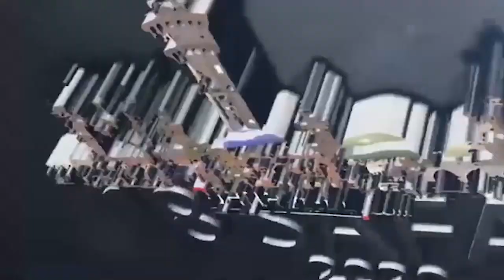MAGAL TOUBA 2021 : CHEZ MOMY KEBE FILLE DE ELHADJI NDIOUGA KEBE